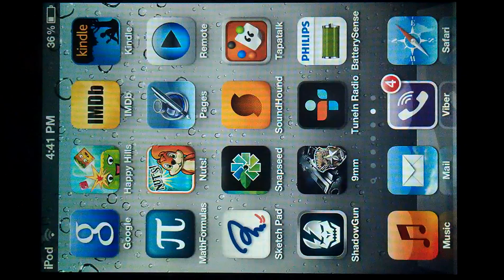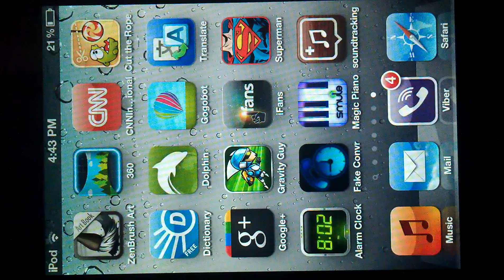superman game on ipod 4th generation iphone and ipad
the superman game on ipod touch 4th generation, had some issues with the game that's why it crashed immediately, sorry for the uninterrupted interruption.